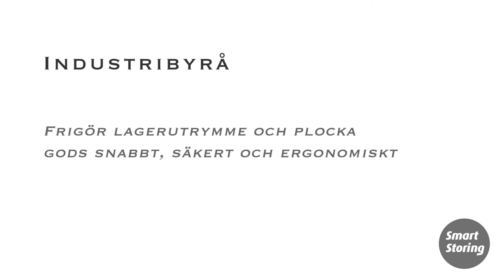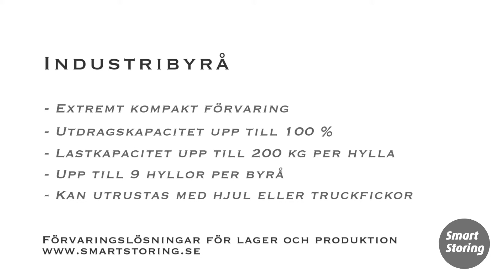Industribyrå från Smart Storing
Frigör lagerutrymme och plocka gods snabbt, säkert och ergonomiskt